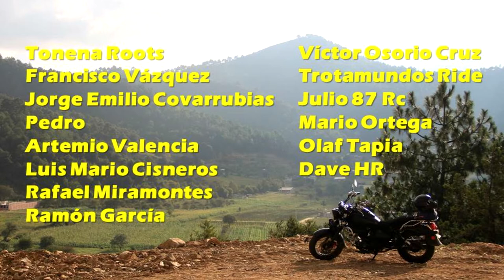No podrás creer lo que grabo la cámara - Jvaldes Motovlogs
Mientras rodábamos la cámara grabo algo impresionante...
Saludos a todos los suscriptores y a los que nos comentan